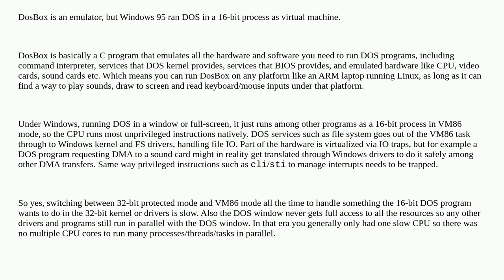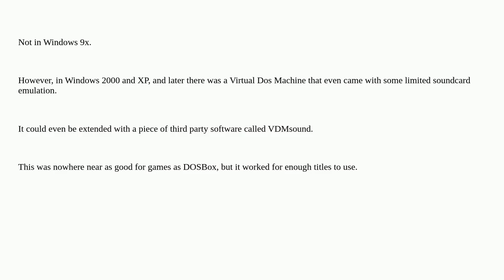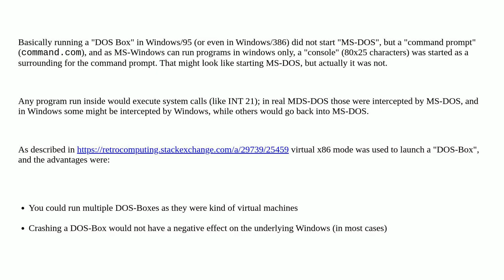Retrocomputing: Was the MS-DOS window in Windows 95 an emulator like current DOSBox?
Was the MS-DOS window in Windows 95 an emulator like current DOSBox?

A special thanks goes out to the community

  ms-dos windows-me windows-98 windows-95